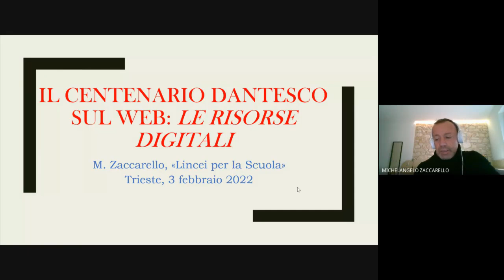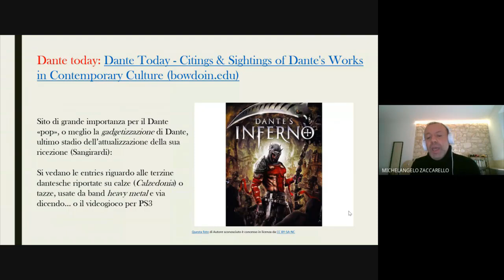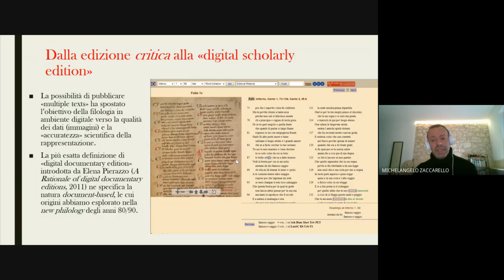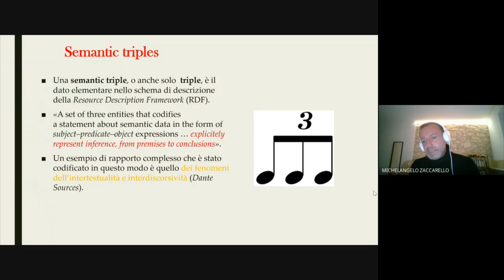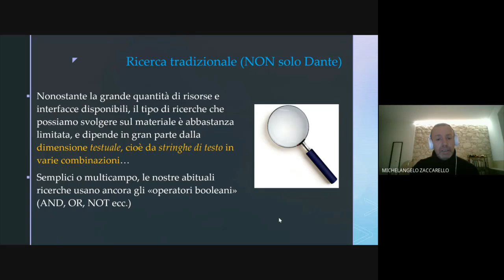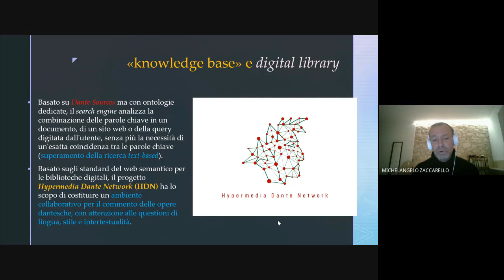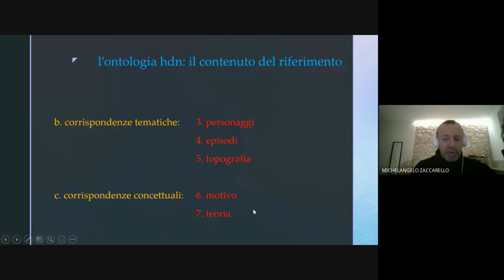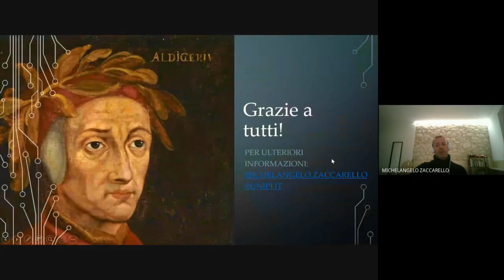Prof. Michelangelo Zaccarello - Letteratura - Polo Trieste 21/22 - Conferenza 03-02-2022